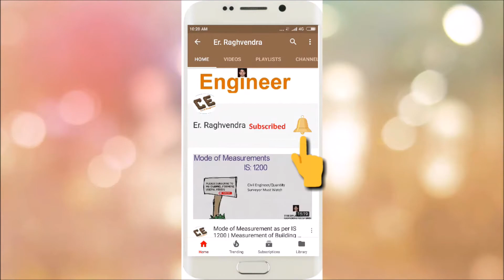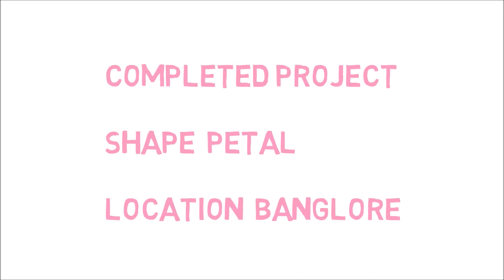Most amazing Buildings in India | Best structures in India | Er. Raghvendra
Most amazing Buildings in India,  Best structures in India, mega structure in india
Infosys Pune
Namaste tower Mumbai
Namaste tower construction
Adobe head quarter Noida
Iflex solution Banglore
EDRC Chennai
National Fisheries Development

Er. Raghvendra, erraghvendra, by Raghvendra

The videos on this channel is for Civil Engineers,